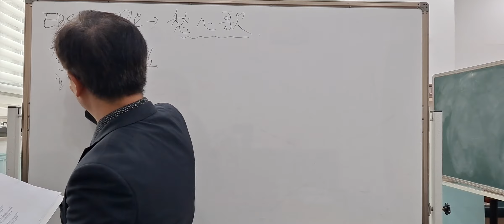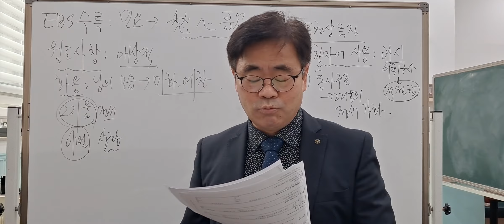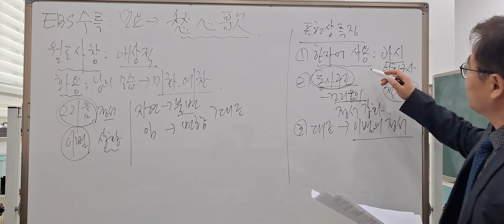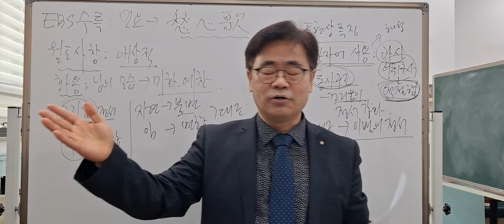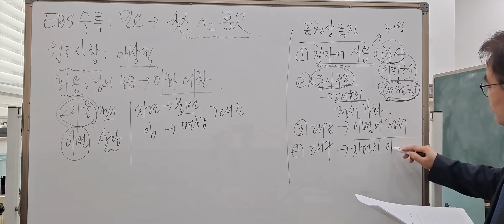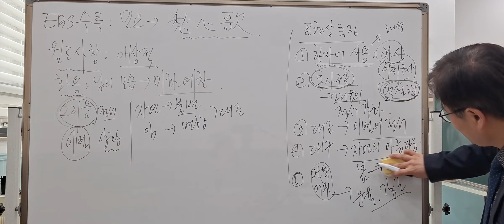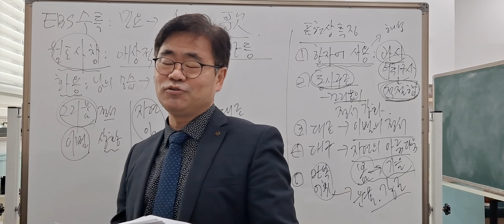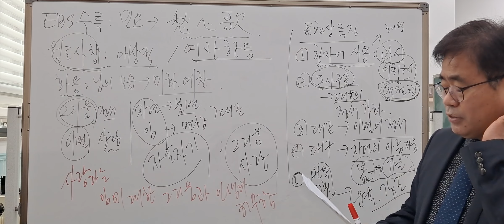EBS 수능특강 고전운문 / 수심가 (민요)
수심가 / 작자미상

근래안부(近來安否)가 문여하(問如何)요 월도사창(月到紗窓)에 첩한다(妾恨多)인데
생각을 하니 임의 화용(花容)이 그리워 나 어이할까요
​약사몽혼(若使夢魂)으로 행유적(行有跡)이면 문전석로(門前石路)가 반성사(半成砂)로구나
▶ 1~2연: 만날 수 없는 임에 대한 그리움

강산불변재봉춘(江山不變再逢春)이요 임은 일거(一去)에 무소식이로구나
생각을 하니 세월 가는 것 서러워 나 어이할까요
▶ 3연: 소식 없는 임에 대한 원망

인생일장(人生一場)은 춘몽(春夢)이 되고  세상공명(世上功名) 꿈밖이로구나
차마 진정코 세월이 가는 것 서러워 나 어이할까요
▶ 4연: 허망한 인생에 대한 무상감

추야공산(秋夜空山) 다 저문 날에 모란 황국이 다 피었구나
생각을 하니 세월 가는 것 덩달아 나 어이할까요
▶ 5연: 모란 황국을 보며 느끼는 임에 대한 그리움과 무상감

일락서산(日落西山) 해 떨어지고 월출동령(月出東嶺)에 달 솟아 온다
생각을 하니 세월 가는 것 아연(啞然)하여 나 어이할까요
▶ 6연: 흐르는 세월을 생각하며 느끼는 슬픔

친구가 본판은 남이련만은 어이 그다지도 유정(有情)탄 말이오
보면 반갑고 아니 보며는 그리워 아 어쩌잔 말이오
▶ 7연: 친구에 대한 그리움

계변양류(溪邊楊柳)는 사사록(絲絲綠)이요     무릉도화(武陵挑花)는 점점홍(點點紅)이로구나
생각 사사로 이미롭지 못하여 나 어이할까요
▶ 8연: 봄을 맞이하여 느끼는 그리움

난사(亂事)로 난사로다 난사 중에도 겹난사로구나
어느 때나 좋은 시절을 만나여 잘 살아 볼까요
▶ 9연: 임에 대한 그리움과 재회에 대한 소망

청포(淸泡)로 일상만리선(一上萬里船)하니 동정여천(洞庭如天)이 파시추(波始秋)로구나
생각 사사로 마음 뜻대로 못하여 어이 사드란 말이오
▶ 10연: 가을에 느끼는 임에 대한 그리움

 산천의 초목은 젊어만 가고 인간의 청춘은 늙어만 가누나
▶ 11연: 늙어 가는 인생에 대한 서러움

 아 자귀야 우지를 마라 울 량이면 너 혼자 울 거지
여관한등(旅館寒燈) 잠들은 날까지 왜 깨운단 말이오
▶ 12연: 객지에서 느끼는 슬픔

무심(無心)한 기차야 소리 말고 가거라 아니 나던 임 생각 저절로 나누나
청춘홍안(靑春紅顔)을 애연(哀然)타 말고 마음대로 노잔다
▶ 13연: 임에 대한 그리움​

시구 해석 체크
* 근래안부가 문여하요: 요사이 안부가 어떠신가요?
* 월도사창에 첩한다: 첩(결혼한 여자가 윗 사람을 상대하여 자기를 낮추어 이르던 말)은 달 빛 흐르는 창가에 기대어 한이 많음.
* 약사몽혼으로 행유적이면: 만약 나의 꿈속의 혼이 자취 있다면.
* 문전석로가 반성사: 임의 집 앞 돌길이 닳아서 반쯤은 모래가 되었을 것임.
* 강산불변재봉춘: 강산은 변하지 않는데 봄은 다시 옴.
* 청포로 일상만리선: 청포를 입고 만 리를 가는 배에 오름.
* 동정여천이 파시추: 동정호에 이르니 물빛이 하늘과 같아 물결이 가을을 알림.

현대어 해석

요즘어때? 난 달밤에 슬프다.
만약 내 꿈에 발자국이 남는다면 니네 집 앞 돌길은 닳아서 모래가 됐을거야 푸쉬쉬
네 꽃같은 얼굴이 참 그리워
벌써 봄이야. 너는 깜깜 무소식인데
서러워 시간이 흘러 가는 게 허무해.
인생이 하룻밤 꿈같고 뜻대로 되지 않아 서러워
가을 날 국화를 보니 네가 더 그립다.
서쪽으로 해지고 동쪽으로 달 뜨면
더욱 네 생각이 나 슬퍼
우린 원래 남남이지만
보고 싶고, 보면 그립고 아 어떻게 하니
나뭇잎은 푸르고 꽃은 빨갛고
생각할수록 보고 싶으니
좋은 봄날도 나에겐 참 어려운 시절이야.
어느 때나 좋은 시절을 만나 잘 살아볼까?
자연은 그대로인데 내 청춘은 늙어 가는구나.
이놈의 새 울지 마라, 내 잠을 깨우는구나.
기차야 조용히 지나가라 너 때문에 임 생각이 더 나잖아
젊은 인생 슬퍼만 할 수 있나
에라이 놀아보자 어쩔 수 없지

핵심 정리

갈래 / 민요
특징
① 이옥봉의 몽혼, 신광수의 등악양루탄관산융마 등 한시를 차용해 임에 대한 간절한 그리움을 드러낸다.
② 과장법을 활용해 임에 대한 그리움을 드러낸다.
③ 후렴구의 반복과 변주를 통해 화자의 정서를 직설적으로 드러낸다.
④ '~나 어이할까요'라는 설의적 표현의 반복을 통해 화자의 안타까움을 강조한다.

주제 / 임에 대한 그리움과 인생무상
시적 대상 / - 임 : 이별한 임을 그리워함
- 세월 : 속절없이 흐르는 세월에 무상감을 느낌
- 친구 : 정든 친구를 그리워함